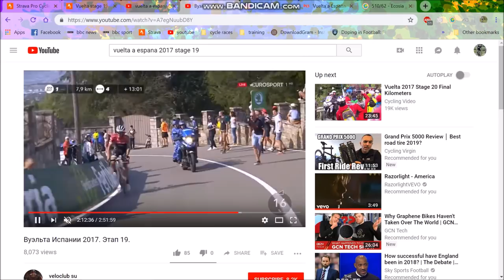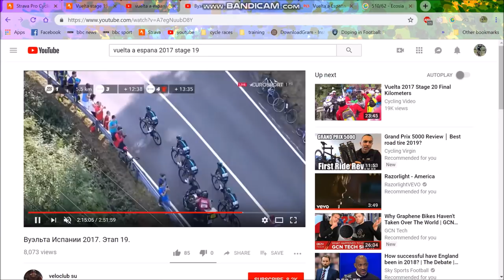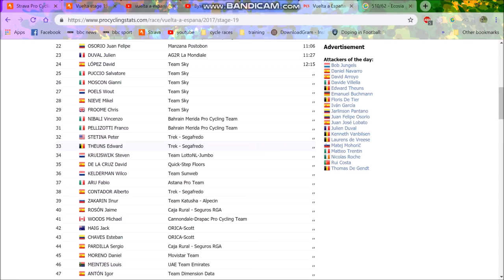Contador 8 w/kg for 5mins + SRAM SPONSOR TREK SEGAFREDO 2019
More absolutely crazy power from Alberto Contador being released thanks to cycling tips